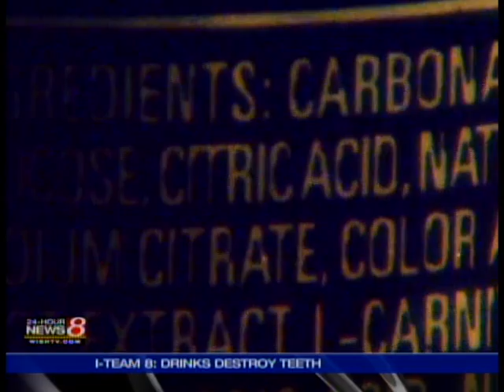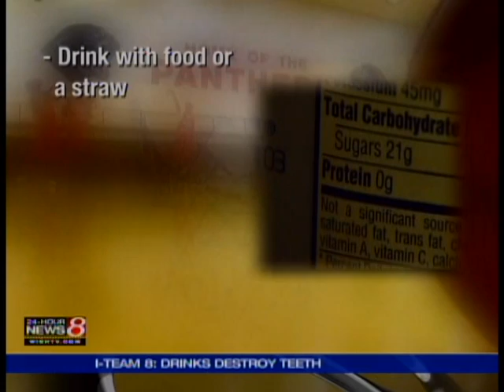Drinks Destroy Teeth - WISH TV 2012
The following feature aired on WISH-TV in 2012. The clip prominently features Dr. Diane Buyer, chair of the IDA's Drinks Destroy Teeth program, who speaks at length about dental erosion and the importance of healthy drinking and brushing habits.